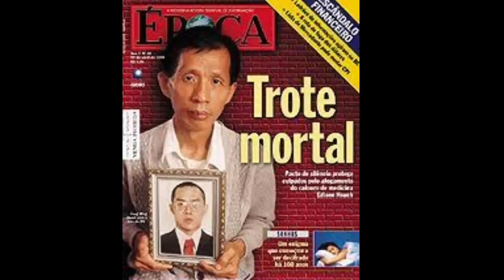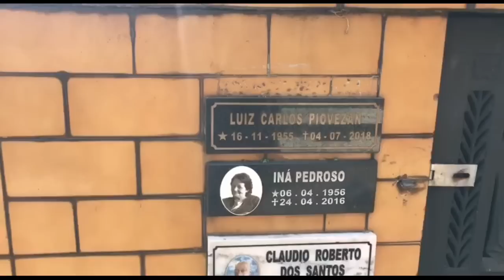Túmulo de Edison Tsung | Cemitério do Araça.